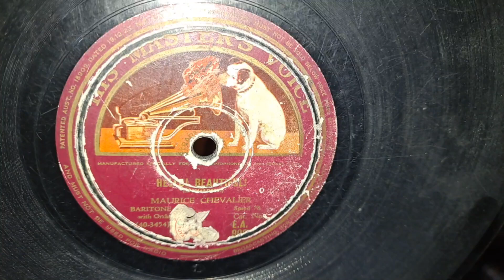Hello Beautiful! Maurice Chevalier. HMV 78rpm Record from 1931. Worn Old, Broken, but Magic Record!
I started this record, and immediately shut the lid. I wasn't surprised that it started off with a click, the sound the needle makes as it passes over a crack. The noise went longer than I expected, so I lifted the lid, checked the record, and the needle was shredding a chunk out of it. So this recording starts about 16 seconds into the song. Shame really, and it's only the best songs found on broken records! But this record has had it's day, too many plays, and decades of poor storage. But... Maurice Chevalier Shines Through! Brunswick Florida 14-7 Panatrope Exponential Horn Wind-up Cabinet Gramophone Phonograph 78rpm Record Player